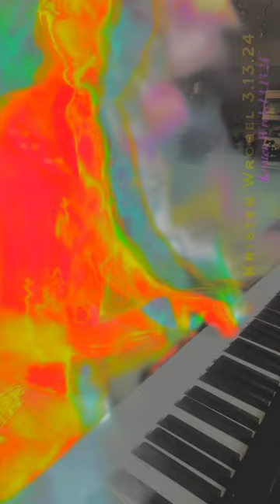“Firedance” - Composed by David Lanz￼, Performed by Kristen Wrobel on 3.13.24￼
Every few years I remember how, before guitar, I loved piano￼. “Firedance” by David Lanz is one of the first pieces I ever taught myself, back in 9th grade, after a distant relative gave us an antique upright￼.

Sadly a moving company destroyed our piano when we trekked from MA to the left coast!!😭A series of quick moves theater, I found myself with my first ever roomate… who owned a guitar.😁

Thanks for not being mad about all the broken strings, Mit. 🙏🥰 One episode is Glade & Tums chasers, and infinite seasina later… it’s this??!!

I plead Guatemalan insanity pepper. 😂